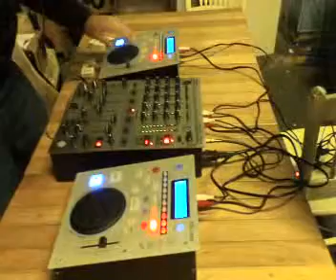Francesco saverio questo è x te !!!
ahahahahahahahahahaha